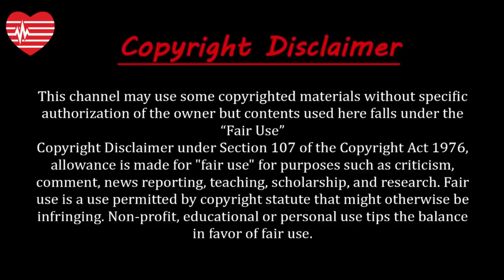মঙ্গলগ্রহের মত রক্ত লাল নদী, ডুব দিলেই কঙ্কাল | রিও টিন্টো | Blood red river like Mars | Rio Tinto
About this video:
বয়ে চলেছে নদীর স্রোত ধারা। এ আর নতুন কি! তবে তা যদি হয় লাল রঙা পানি তবে আপনি অবাক হবেন নিশ্চয়ই! পানির তো কোনো রং নেই তবে এই নদীটি দেখতে লাল রঙের কেন এই প্রশ্নটি সবার মনে! মনে হয় যেন রক্তের স্রোত বয়ে চলেছে!
মঙ্গলগ্রহও তো লাল। তবে বিজ্ঞানীদের মতে, সেখানে নেই কোনো সূর্যের আলো কিংবা অক্সিজেন। কখনো কি দেখেছেন বিশ্বের কোথাও লাল রঙা এমন নদীর অস্তিত্ব! শুধু একটি স্থানেই রয়েছে এমন অবিশ্বাস্য এক নদী। তবে কেউই এই নদীতে ঝাপিয়ে পড়ে গোসল করার শখ পূরণ করতে পারবে না। কেননা এই নদীতে ডুব দিলেই মানুষ কঙ্কালে পরিণত হবে।